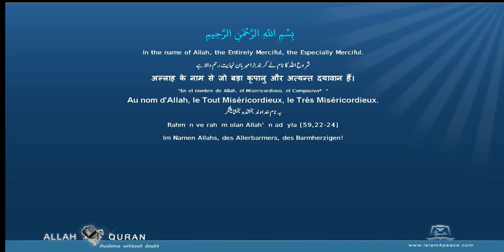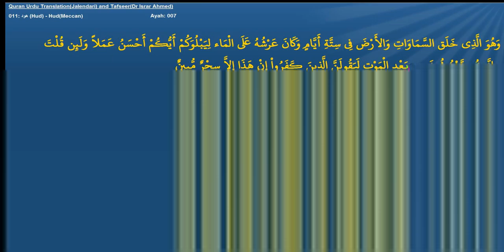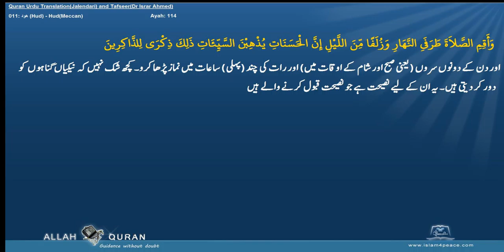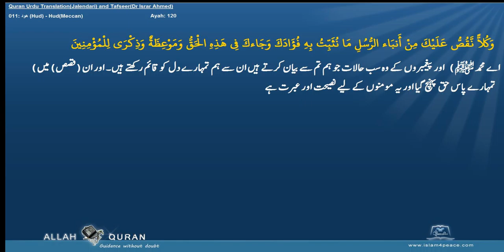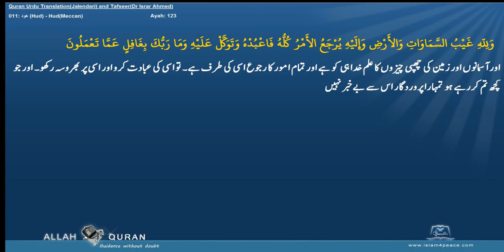Quran Tafseer Urdu By Dr Israr Ahmed 011 هود Hud HudMeccan Islam4Peace com